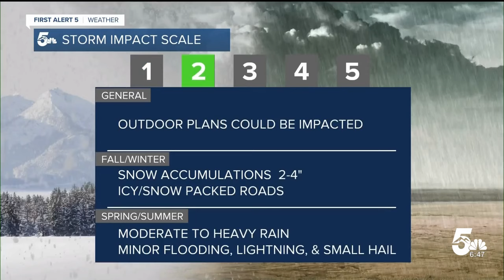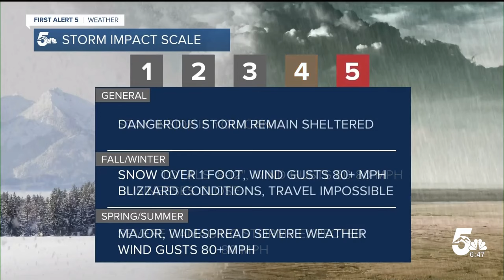Updates to our storm impact scale that you should know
As our latest spring storm approaches southern Colorado, our First Alert Five Team's storm impact scale will be getting a lot of use. Meteorologist Casey Dorn has a refresher on what the numbers seen at the bottom of your seven-day forecast mean.